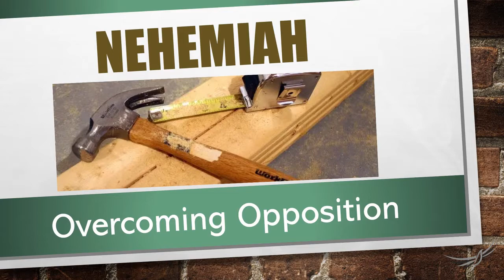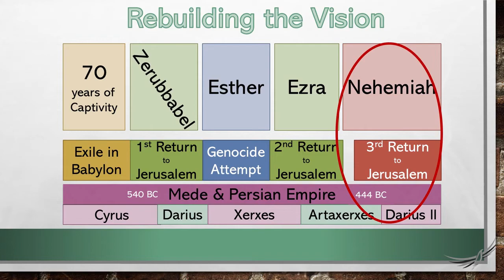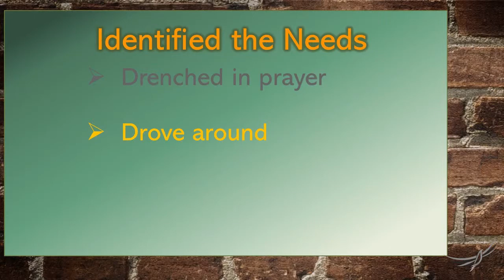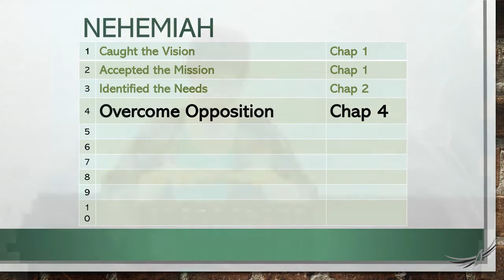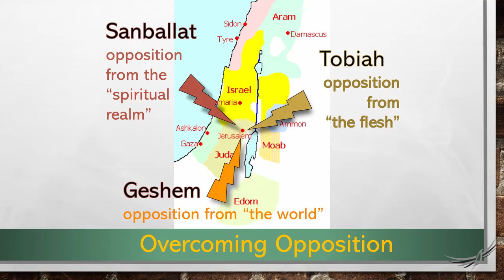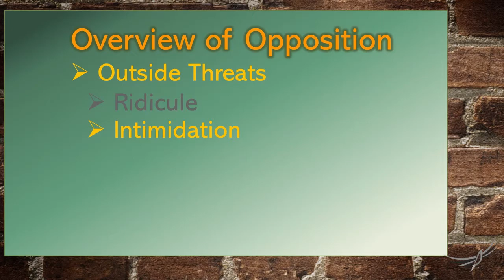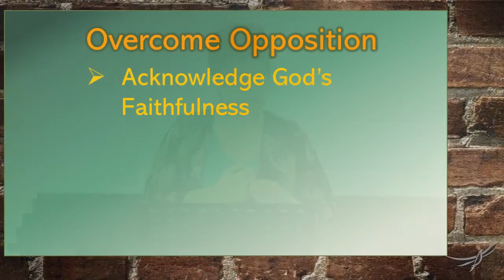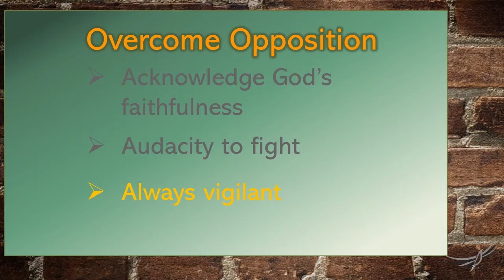Nehemiah - Overcoming opposition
Nehemiah had a call to rebuild... but that doesn't mean it was all smooth sailing for him. In fact, he faced constant opposition during his time as Governor of Judea. This message encourages us to identify the opposition... not to dishearten us or to give up... but so we can continue building and rebuilding strength into our lives...